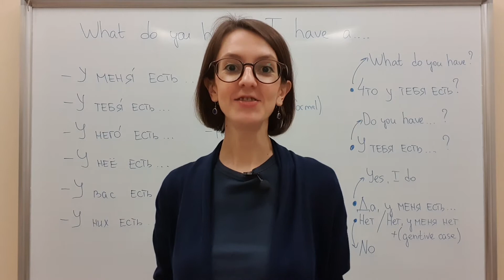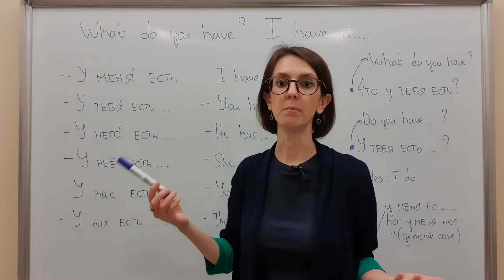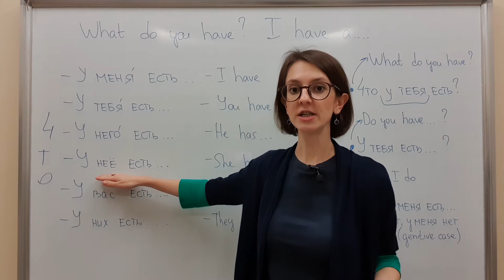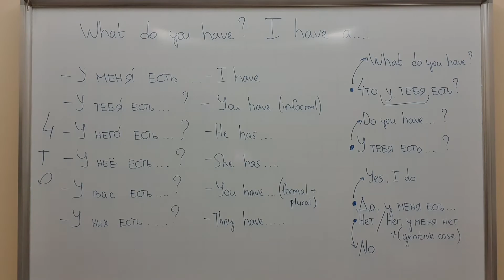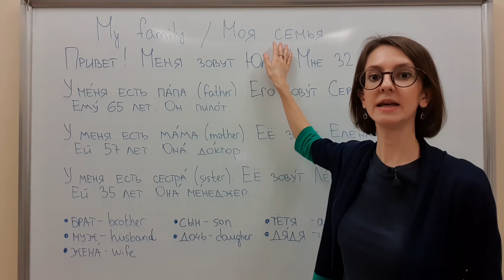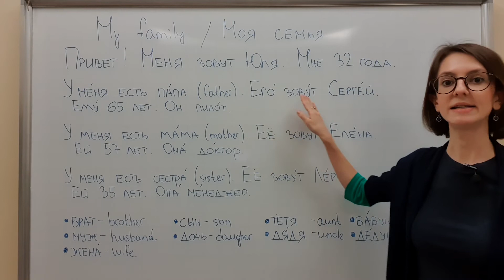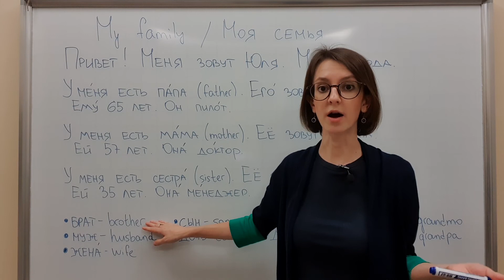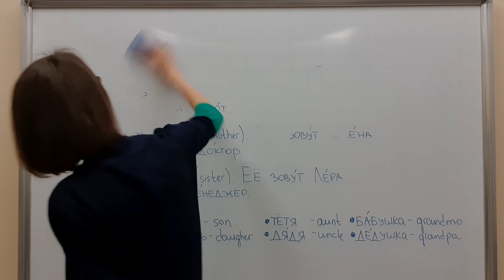8. How to say "I have" in Russian Language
In this video we will improve your Russian language by:
- learning how to say I have, She has, They have..
- practicing this structure
- reading a small text about my family